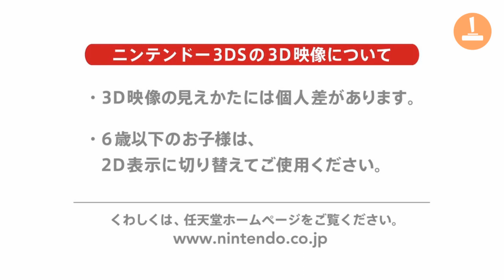Pokemon X und Y - Preview Trailer (jap.)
Der Vorschau-Trailer zeigt einige bekannte Szenen, aber auch neues Material von Online-Kämpfen gegen Freunde.